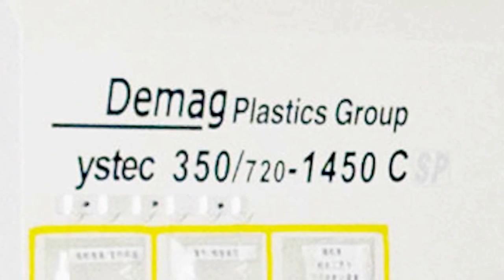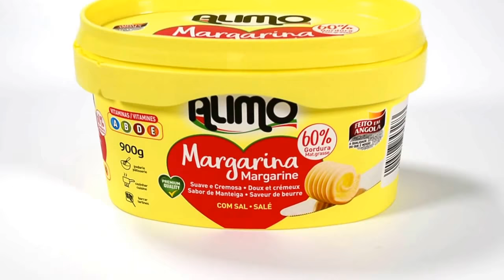IML(in-mould-label) plastic butter container supplier in China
This is the IML butter container. The capacities are 900g, 450g, and 250 grams. As people realized advantages of IML products, such as they finished by One-step moulding, has high definition image, hygienic and anti-fake. More and more companies would like to try IML products.

Honokage Packaging is now the leading firm in the Chinese plastics packaging industry, accredited with：
• QS certification
• BRC
• Sedex
• ISO 9001
• ISO14001
production of packaging containers for food products, maintains the highest international standards of food safety, occupational health and safety, and environmental responsibility .
• IML(In-mould-labelling) technologies
• Plastic injection
• Mould making

Since its establishment in 1997, Henglong Plastic provides series kinds of products serves, including products design, manufacturing and mold design. Henglong is a professional supplier of IML ice cream container, yogurt cup, butter container, jelly cup, biscuit box, ect.
• We own 3000㎡ cleaning room with QS and BRC quality control system.
• Automatic resin supply system.
• German high speed injection machine & robot.
• Arms and label fix system.
• CCD automatic detection system.
• Automatic stacking & Packing system.
• 13 sets of proction lines.
• Delivery our  products all over the world.